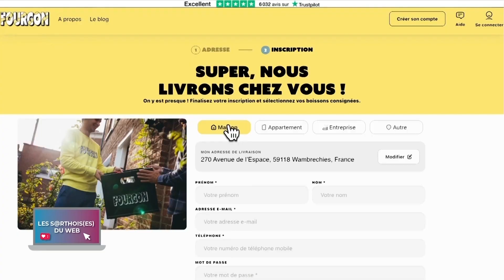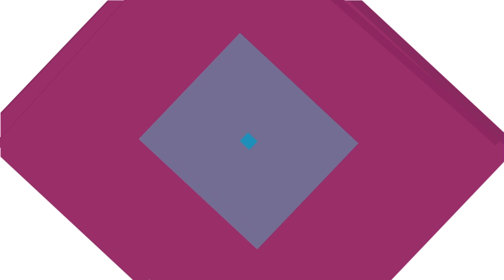Les Sarthois(es) du Web - Estelle, journaliste a crée le podcast “Exceptionnelles (Partie 3)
I - Table Ronde : C’est quoi être collectionneur ?

Pour cette dernière table ronde de la saison, on va s’intéresser aux collectionneurs, quelle est cette envie de posséder les objets d’un univers, d’une collection ? Avec Eden, passionné de films, animé, il possède les DVD de ses univers préférés, Fury sur le retrogaming et Denis un passionné de l’univers Jurassic Park et Jurassic World !

II - Table Ronde : Devenir collectionneur, les conseils ?

III- Le retour des bouteilles consignés & Estelle, journaliste a crée le podcast “Exceptionnelles”

Elles sont “exceptionnelles”, ces femmes ambitieuses, ayant plein d’idées, ne reculant devant aucuns obstacles pour aller au bout de leur envie, de leurs idées. Des parcours inspirants en tout intimité et une variété de domaines font partie de la richesse de ce podcast (influenceuses, artistes, avocates…)

IV- Emy fait bouger la Sarthe

Il paraît qu’il n’y a rien à faire en Sarthe ? Emeline Falempin vous prouve le contraire et vous fait sortir toutes les semaines partout en Sarthe.

Invités :
Eden : Cosplay et passionné de Films/Séries en DVD
Fury: Collectionneur de “Retrogaming”
Denis  : Collectionneur “Jurassic Park”
Emeline Falempin : Chroniqueuse & CEO Effets Pro Event
Estelle Gasse : Journaliste et Créatrice du Podcast Exceptionnelle